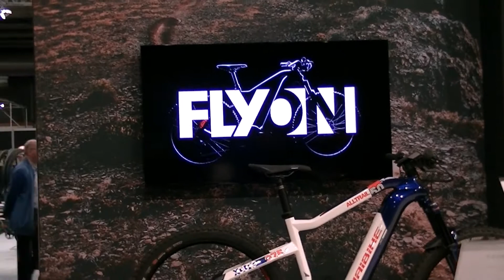Bike montion Benelux 2020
Bike montion Benelux 2020 Utrecht